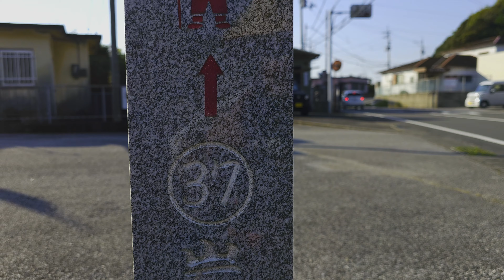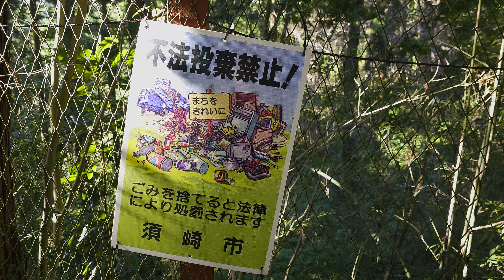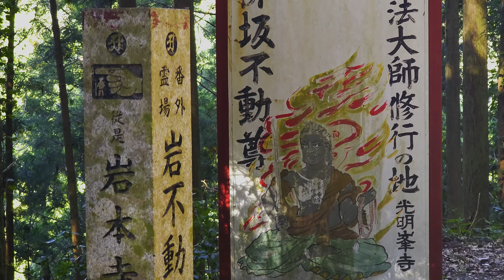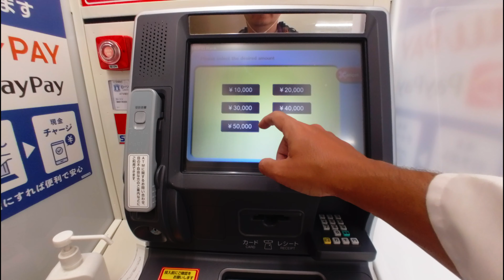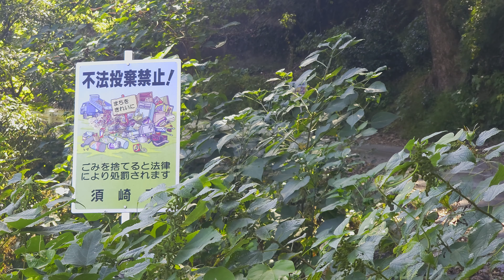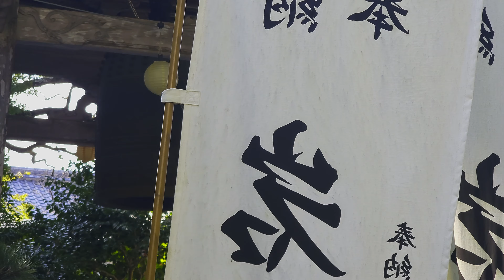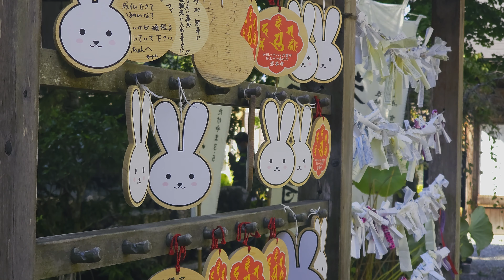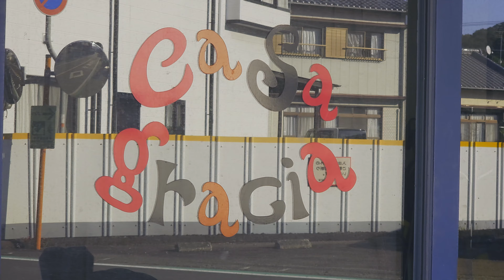Shikoku Henro | Bikes, a Ferry, and 2 Trains! Keep it coming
Kōchi Prefecture | Acetic Training | Temple 37

Accommodation: Casa Gracia

Daily Costs Breakdown:
¥1,000.00 Stamps 1 Temple
¥1,125.00 Breakfast
 ¥630.00 Ferry
¥ 240.00 Snacks
 ¥220.00 ATM fee
¥1,136.00 Lunch
 ¥630.00 Train
¥1,300.00 Express Train
¥1,022.00 Dinner
¥3,500.00 Accommodation
¥10,803.00 Total